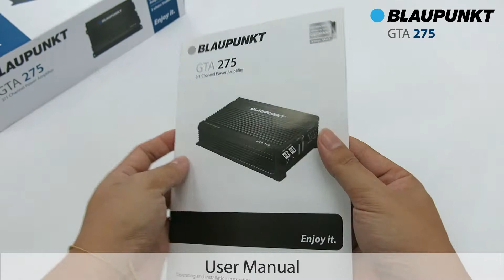Blaupunkt 2/1 Channel Power Amplifier GTA 275 unboxing video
Blaupunkt GTA 275 1/2 Channel Power Amplifier is designed through German Engineering to give out power to speakers for better sound quality when in the car. With Amplifier Class AB and crossover type of variable LPF, GTA 275 amplifies electrical signals and maximum total power of 160W x 2.

The GTA 275 strengthens the low power and audio signals from receiver and amplify the electronic signals to a point where the user is able to listen to the music by loudspeakers or even in headphones.

There are 2 RCA input channel and speaker input and voltage supply of between 11-6V.